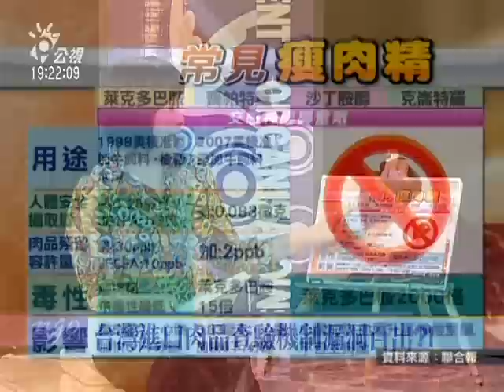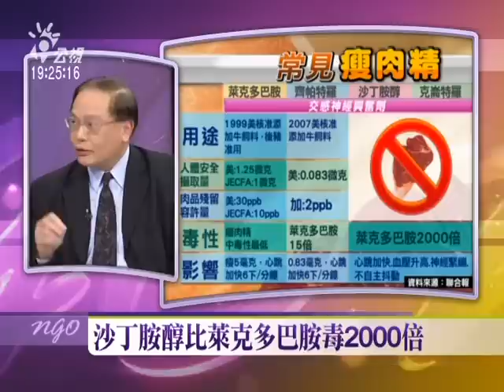小心瘦肉精?!紐澳美牛.台灣豬全淪陷?-2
瘦肉精烽火四起，除了美牛，紐西蘭和澳洲牛也驗出瘦肉精，甚至連台灣豬都淪陷！雞、牛、豬相繼出問題，民眾該如何吃才好？
2009年政府以「三管五卡」管制美牛進口，民眾原本以為從此可以安心，沒想到讓牛豬吃得少又長得好的瘦肉精早就進入市場，這是當初阻擋牛內臟、骨髓、牛眼等，防止狂牛症入侵所沒預料到的。如今開放美牛勢不可擋，馬政府宣布『安全容許、牛豬分離、強制標示、排除內臟』的16字政策方向，能徹底落實食品檢驗、明白標示，讓買與不買、吃與不吃由民眾自行選擇嗎？

與談人
台灣動物科技研究所所長 楊平政
台灣風險分析學會會長 詹長權
反美牛聯盟代表 何宗勳
中華民國養豬協會副理事長 林秋桂